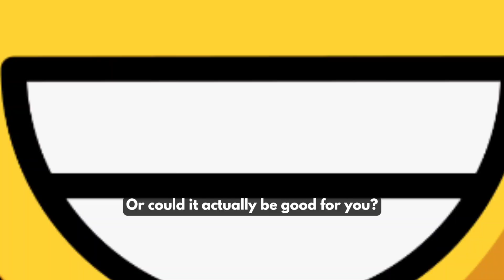Dr. Ethan Carver -The TRUTH About Masturbation & HEALTH - IS it GOOD or BAD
Masturbation is common—but what does it actually do to your prostate? In this video, we explain the truth about how regular ejaculation affects prostate health, cancer risk, and overall male wellness. Backed by science, made simple.

Learn what every man needs to know—clear, direct, and from the inside out.